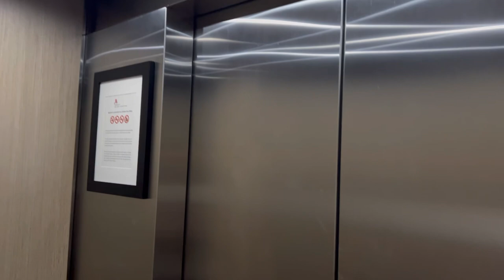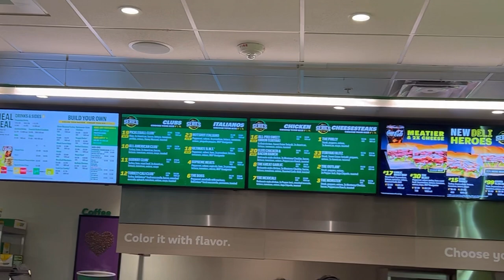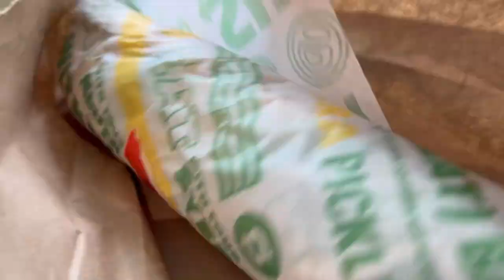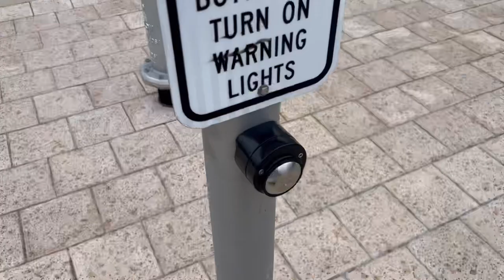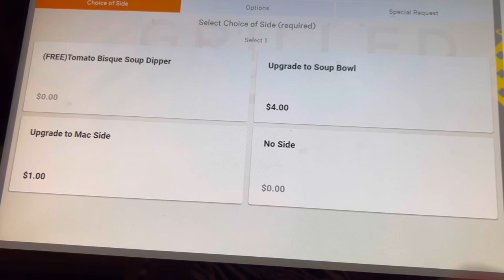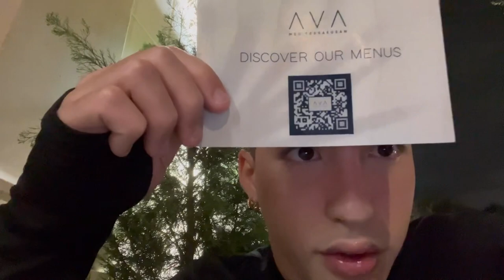Nos vamos de vacaciones vlog parte #2 Room tour,restaurantes y touristeo.